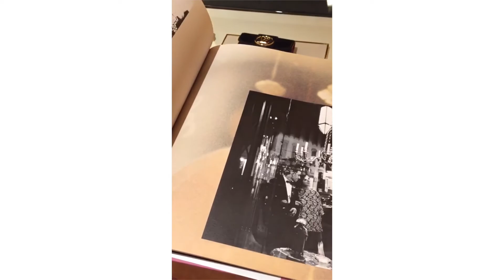CHRISTMAS SHOPPING AT LOUIS VUITTON 🎁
Hi everyone,
Let's come with me to Louis Vuitton and see what we can find.
I'm looking for some Christmas presents so I thought I will take you with me on my shopping trip to Louis Vuitton.